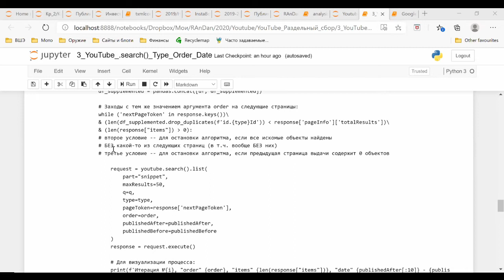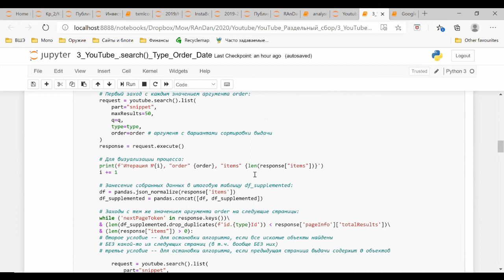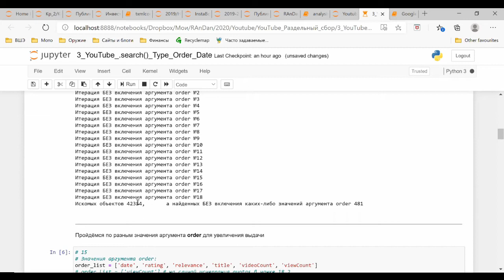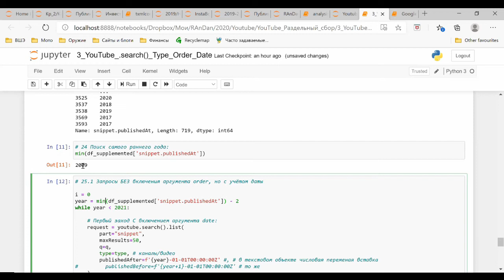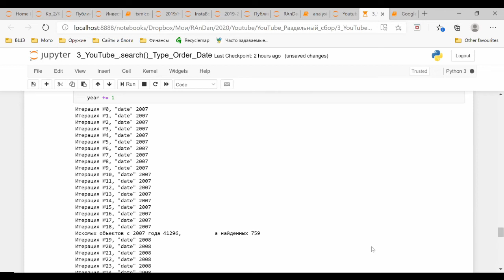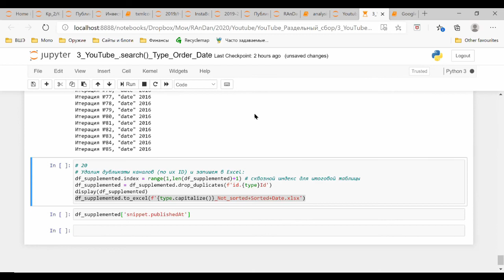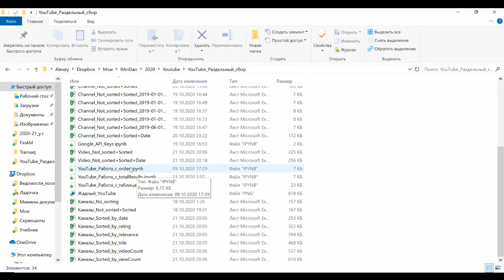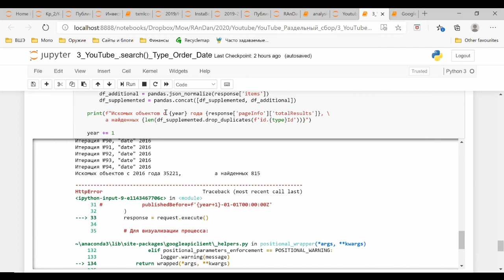API YouTube Раздельный сбор 7 Собранный ранее скрипт для поиска видео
0:00 О промежуточных и итоговых чанках.
0:55 Универсализация скрипта: замена везде в скрипте channel на {type} и замена в запросе type=channel на type=video.
7:35 Аргументы order= и publishedAfter= увеличили выдачу почти на 50%!
9:20 Про выдачу: среди параметров id канала, на котором размещено видео. Эти id следует добавить к id уже найденных ранее каналов.